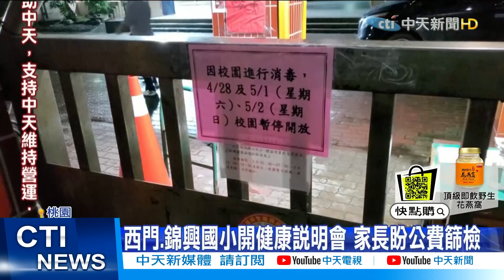【每日必看】林口康橋1生確診停課 桃園2校學生陽性急開說明會@中天新聞CtiNews 20210429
指揮中心28日公布其中一名確診個案，就讀新北林口康橋國小，校方緊急消毒，同時宣布停課一週改採線上教學。另外，桃園的西門國小，則因為有抗體陽性機師的小孩就讀，因此兩個班級停課一週。錦興國小則是有機師女兒篩檢抗體呈陽性反應，桃園市衛生局晚間也召開健康說明會，說明狀況及提供自願採檢安排。

歌名: Sunspots
作者: Jeremy Blake
類型: Dance & Electronic
氣氛: Happy Music